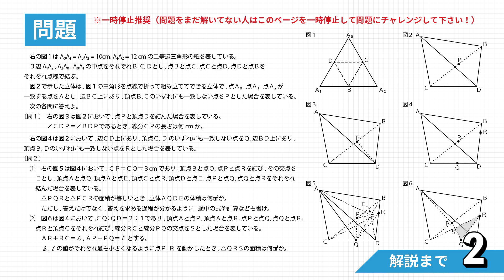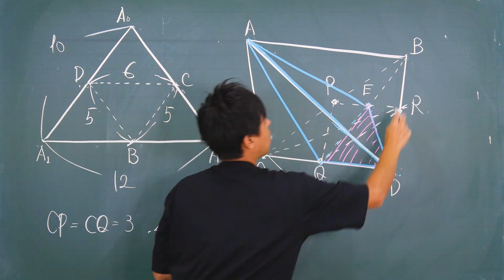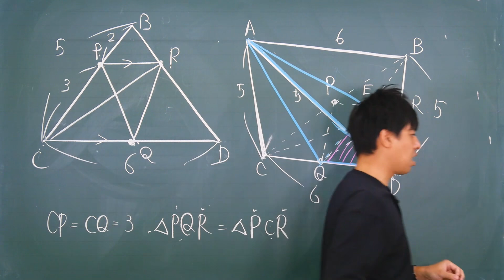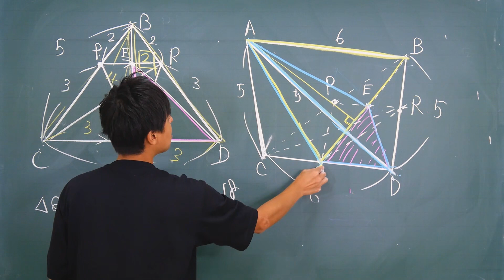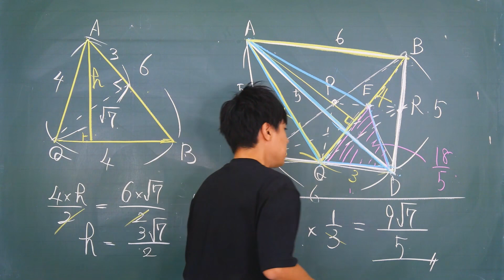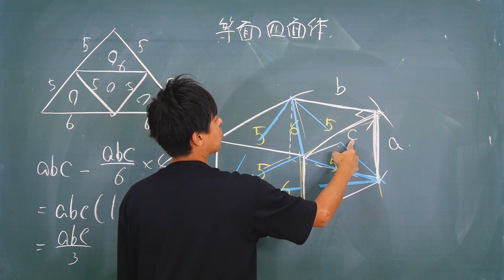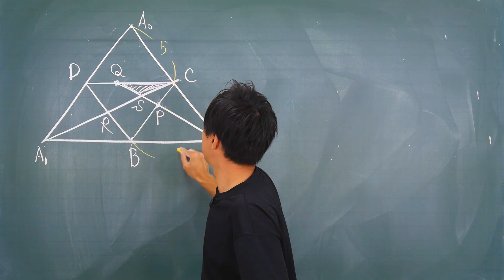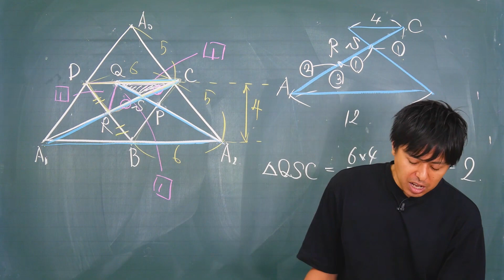【都立八王子東】解法は出てくるけど…【大問4】高校入試 高校受験 2020年 数学解説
全国の公立高校入試の数学をわかりやすく解説！
この動画では2020年（令和2年度）都立八王子東高校の大問4を解説しています。

【問題内容を確認しながら解説を聞きたい方へ】
↑こちらのURLから2020年（令和2年度）都立八王子東高校の大問4の問題を確認する事ができます。

八王子東高校を目指す受験生や難関高校を目指す中３生のために、公立高校の難問をわかりやすく解説します！
ライバルに数学で差をつけたい生徒は必見です。

高校で大人気の高校数学のトリセツから、2021年3月18日中学のトリセツ発売決定！

高校受験が終わったらすぐに、数学のトリセツ１Aでスタートダッシュ！！

数学のトリセツⅡB
数学のトリセツⅢ

数学のトリセツ中学2年
数学のトリセツ中学3年
英語のトリセツ中学1年
英語のトリセツ中学2年
英語のトリセツ中学3年

【関連動画】
・等積変形【中学2年生 図形】数学